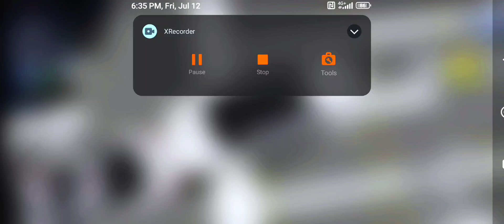Double Flatbed Trailer Truck vs Speedbumps Train vs Cars | Tractor vs Train Beamng.Drive111 #005